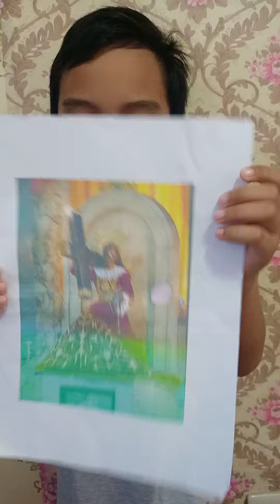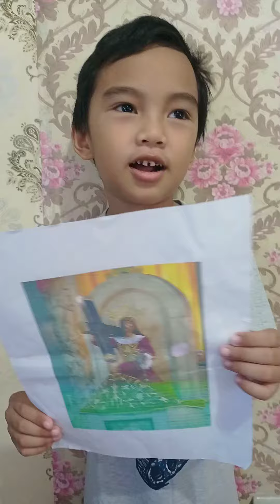Zachary Nathan❤️ Nazareno Song🙏😇